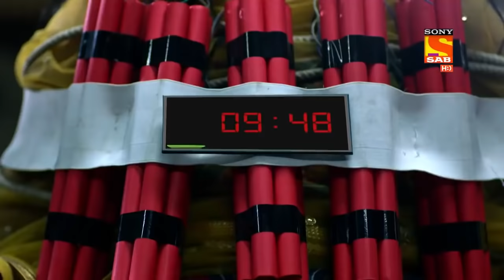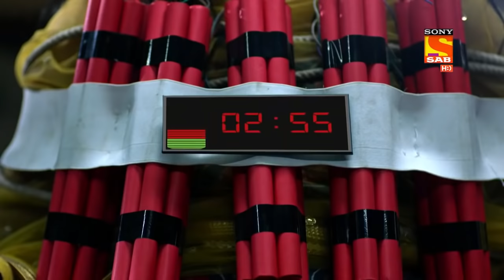Haseena और Karishma की जान को है ख़तरा | Maddam Sir | Rewind 2021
In this episode, Haseena and Karishma are tied in ropes. As Haseena wakes up, Karishma discloses the deadly plan of infusing the virus into the city's water system. To make sure their plan goes smoothly, the culprit ties timer bombs around the officers. Will they be able to free themselves? Find out in the Rewind episode of Maddam Sir.

Star Cast: Gulki Joshi, Yukti Kapoor